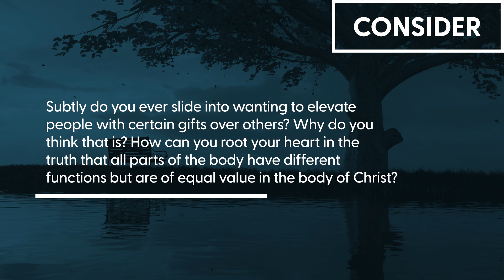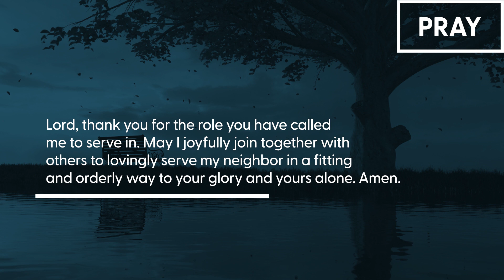October – Gospel Justice Center Monthly Devotional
1 Corinthians 14:40
“But everything should be done in a fitting and orderly way.”

The apostle Paul in his letter to the Corinthians was addressing unity in the body. We all have different gifts that work together as a whole body. No part is more important than another (I Corinthians 12). Paul goes on to say the unifying factor is love (1 Corinthians 13) and warns against elevating certain gifts (1 Corinthians 14). Rather he desires unity among the body demonstrating love in a fitting and orderly way.